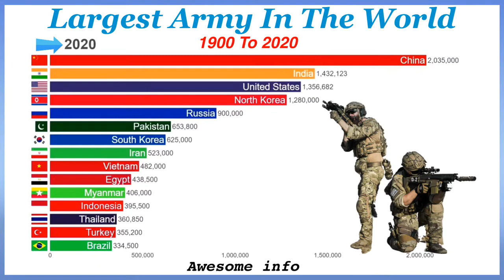largest army in the world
largest  army in the world ant Largest  Army In The World From 1900 To 2020This is a list of countries by number of military and paramilitary personnel.List of countries by number of military and paramilitary personnel

It includes any government-sponsored soldiers used to further the domestic and foreign policies of their respective government. The term "country" is used in its most common use, in the sense of state which exercises sovereignty or has limited recognition.

wikipedia link

largestarmyin theworld2021